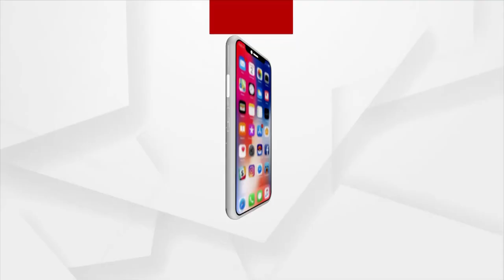Patitapaban Mangal Alati | ସକାଳୁ ଦର୍ଶନ କରନ୍ତୁ ପତିତପାବନଙ୍କ ଭବ୍ୟ ଆଳତି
|| ଆହେ ନୀଳ ଶୈଳ ପ୍ରବଳ ମତ୍ତ ବାରଣ, ମୋ ଆରତ ନଳିନୀ ବନକୁ କର ଦଳନ ||
ସକାଳୁ ଦର୍ଶନ କରନ୍ତୁ ପତିତପାବନଙ୍କ ଭବ୍ୟ ଆଳତି ।